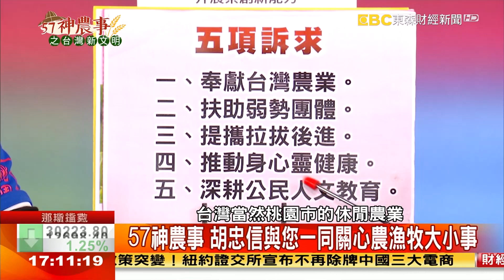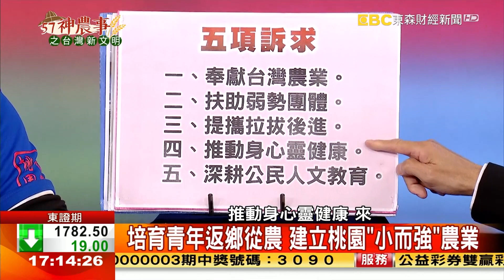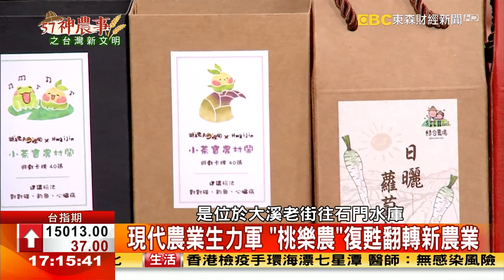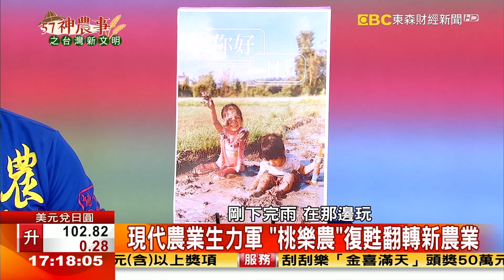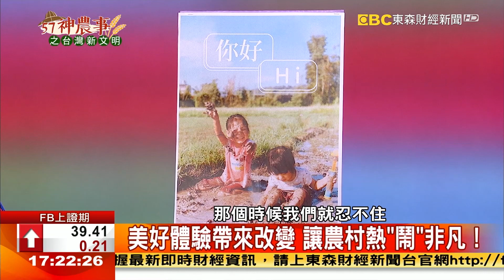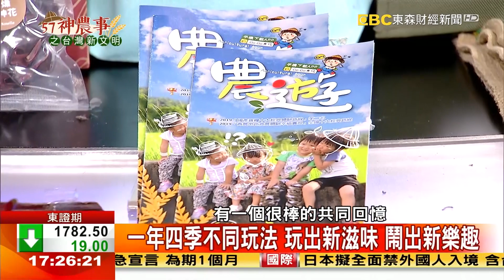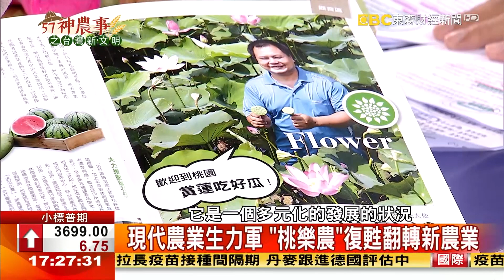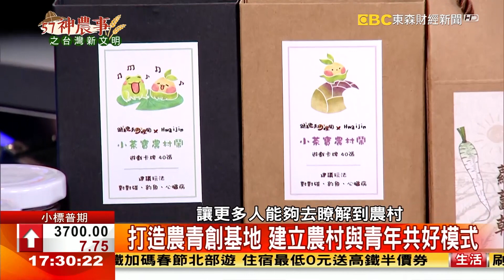培育青年返鄉從農 建立桃園「小而強」農業《57神農事》完整版 胡忠信 廖國斌 20210105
培育青年返鄉從農 建立桃園「小而強」農業
來賓：桃園青農聯誼會會長 廖國斌
青農 吳昭燕